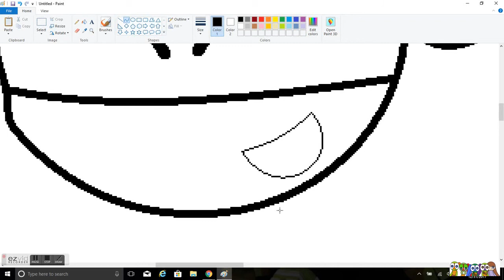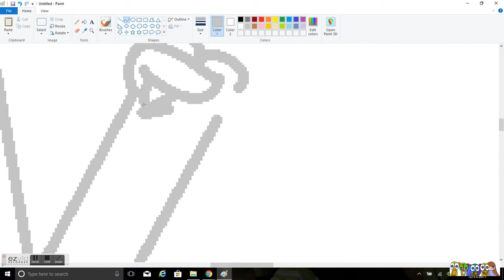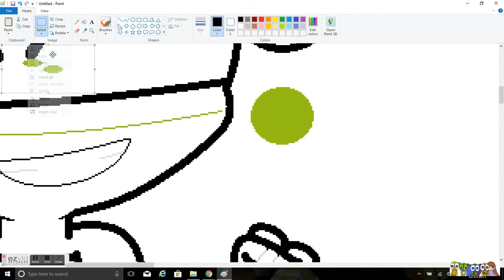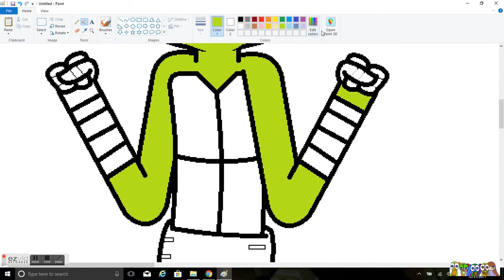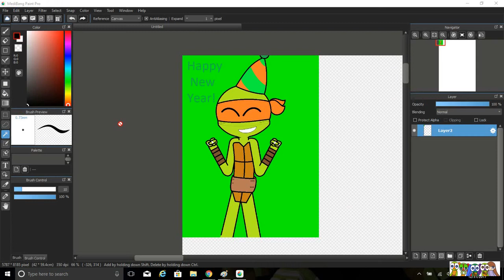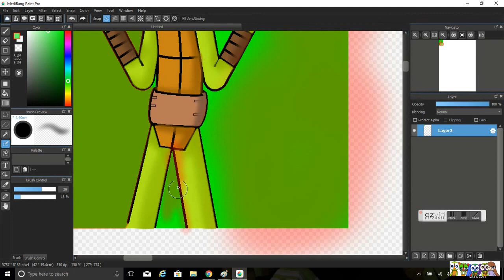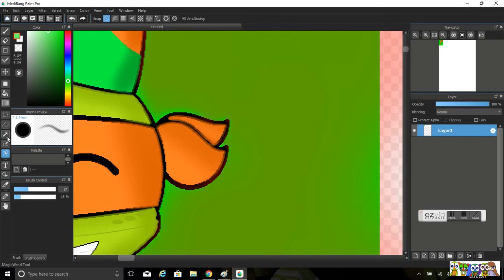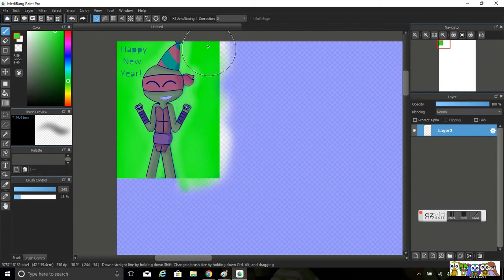Speedpaint: Happy New Year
I thought I only do Mikey this time because he's the party animal. Hope you guys have a great 2018